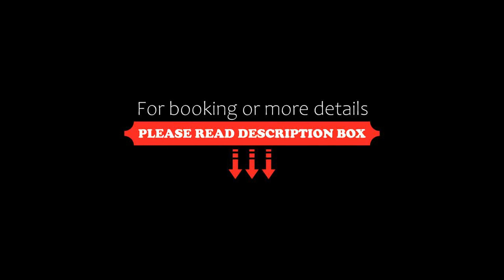Cabaña Oso Tapalpa, Tapalpa, Mexico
About Property:
Situated in Tapalpa in the Jalisco region, Cabaña Oso Tapalpa features a balcony and mountain views. This holiday home has a garden and free private parking.

This holiday home features 2 bedrooms, a kitchen with a fridge and a microwave, a flat-screen TV, a seating area and 1 bathroom fitted with a hot tub.

At the holiday home guests are welcome to take advantage of a hot tub. A terrace is available on site and hiking can be enjoyed within close pro...
Property Type: Hotel
Address: Loma Bonita, 49340 Tapalpa, Mexico
Searching For
1. Cabaña Oso Tapalpa - Tapalpa - Mexico
2. Cabaña Oso Tapalpa - Tapalpa - Mexico Address
3. Cabaña Oso Tapalpa - Tapalpa - Mexico Rooms
4. Cabaña Oso Tapalpa - Tapalpa - Mexico Amenities
5. Cabaña Oso Tapalpa - Tapalpa - Mexico Offers and Deals
Audio Credit:
Track Title: Reasons To Hope
Artist: Reed Mathis